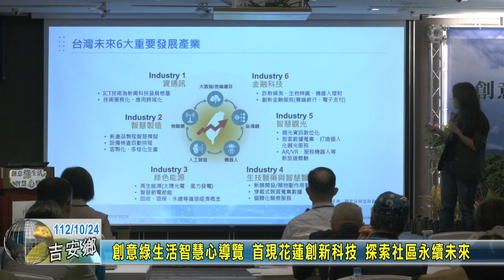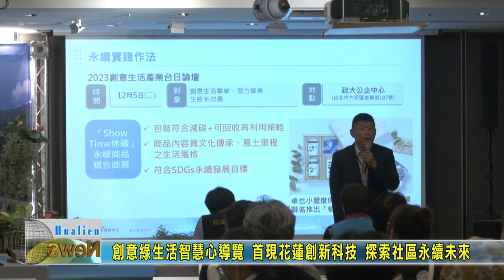20231024 01 創意綠生活智慧心導覽 首現花蓮創新科技 探索社區永續未來